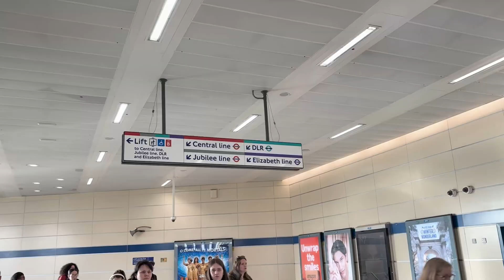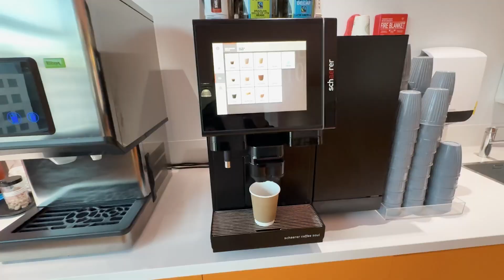Day in the life of a FAANG Engineer | Hackathon, Team Outing 2025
[Launched] Backend Development in SpringBoot, AI & Micro Services 2026 Course [Coupon - SPRING2026]

Come along with me for a day in my life at a hackathon at the Meta office 👩‍💻✨ Long hours, great people, creative ideas, and pure tech vibes!

Complete Meta London Interview Rounds 2025 System Design Roadmap for 90 Days | FAANG Interviews to get into FAANG | Top 4 tricks